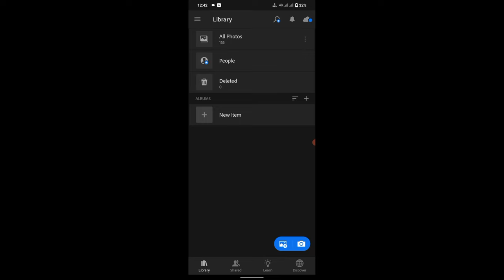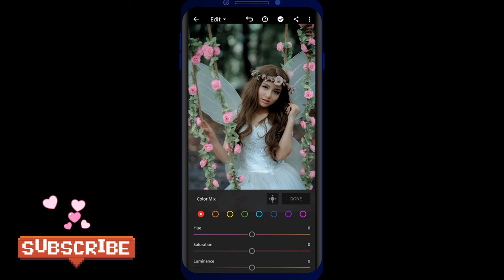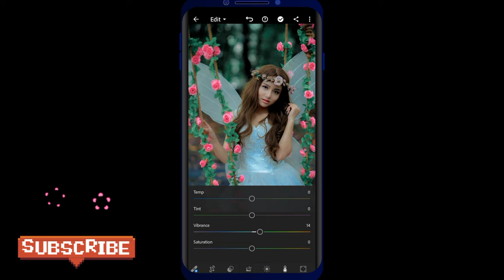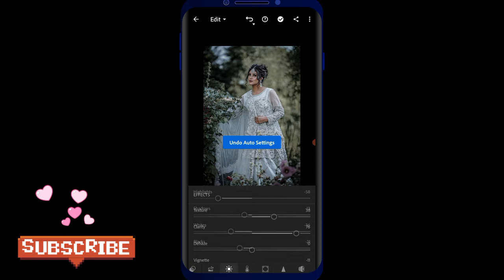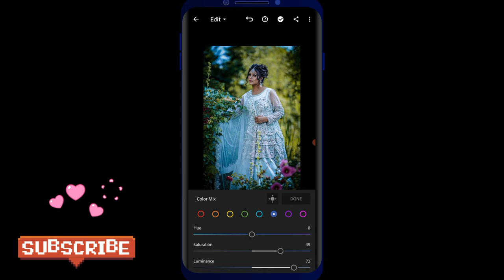Light room editing tutorial Mobile | cinematic preset and tutorial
( உங்களுக்கு இதோனும் டிப்ஸ் அண்ட் ட்ரிக்ஸ் சில சந்தேகங்கள் இருந்தால் கீழே உள்ள வாட்ஸ் அப்பில் சேர்ந்து கொண்டு என்னுடன் தொடர்பு கொள்ளலாம். )